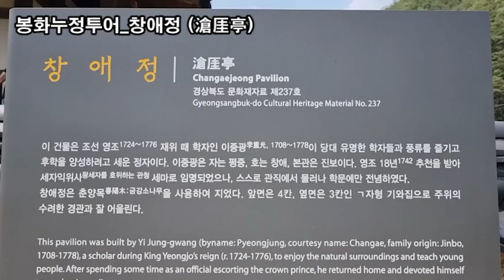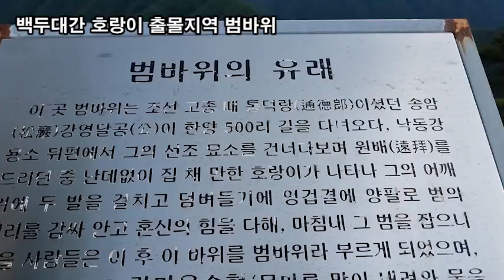랜선힐링여행, 경북봉화 누정투어 창애정 (滄厓亭) 명호이나리출렁다리 전경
봉화누정투어_창애정 (滄厓亭)
창애정 (滄厓亭)_경상북도 봉화군 소천로 140-105 (법전면)
창애정은 창애 이중광(1709∼1778) 선생이 지은 정자이다.
이중광 선생은 영조 18년(1742)에 추천을 받아 관직에
임명되었으나 나아가지 않고, 이곳에서 사람들과 학문을
 토론하고 연구에 전념하면서 후배를 양성하였다.
창애정은 앞면 4칸·옆면 3칸 규모이며 ㄱ자형 평면을
갖춘 건물로, 지붕은 옆면에서 볼 때 여덟 팔(八)자
모양인 팔작지붕으로 꾸몄다.
이 건물은 조선 영조(1724~1776 재위) 때 학자인
이중광(李重光, 1708~1778)이 당대 유명한 학자들과
풍류를 즐기고 후학을 양성하려고 세운 정자이다.
이중광은 자는 평중, 호는 창애, 본관은 진보이다.
백두대간 호랑이 출몰지역 범바위
명호이나리출렁다리 전경